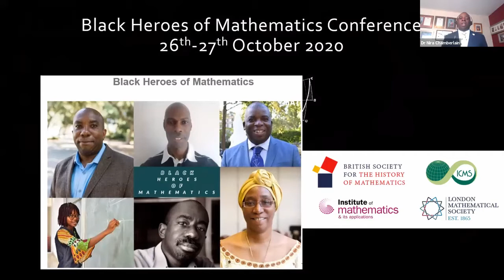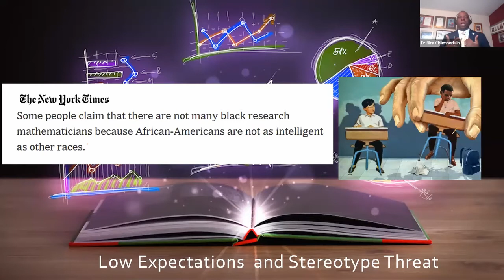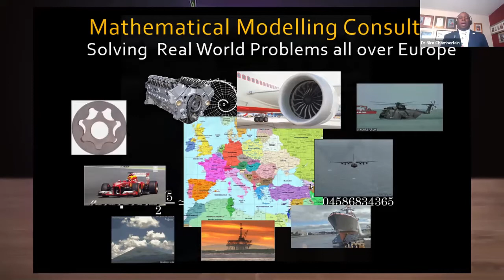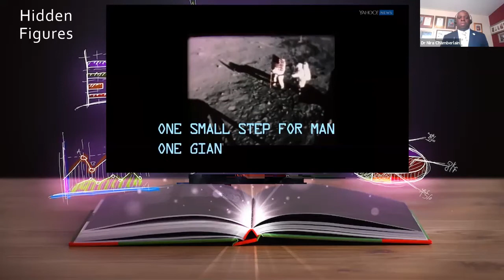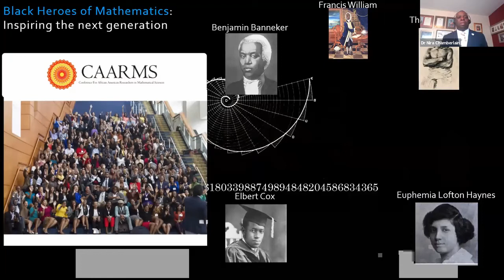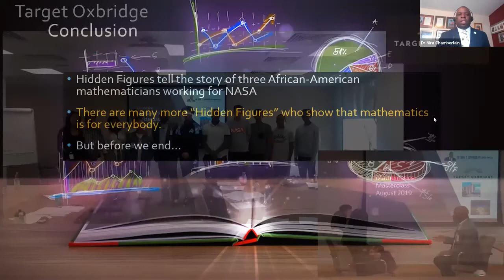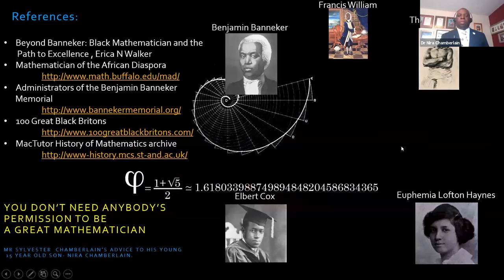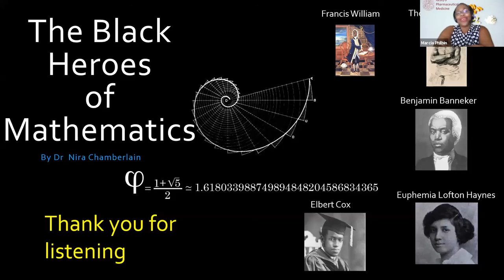Celebrating Black History Month - The Black Heroes of Mathematics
In this educational talk, held by FPM on 2 October 2020, Dr. Nira Chamberlain looked at the Black Heroes of Mathematics.

The 2017 film, “Hidden Figures”, is based on the true story of a group of black female mathematicians that served as the brains behind calculating the momentous launch of the NASA astronaut John Glenn into orbit. However, these mathematicians of colour are not the only ‘Hidden Figures’.

Nira discussed other inspirational men and women who overcame obstacles to prove that ‘mathematics is truly for everybody!’

Nira began with a discussion of probability and risk, giving his tips on the different types of “probability” and how to explain risk to people without a scientific background. Valuable advice for anyone working in clinical trials!